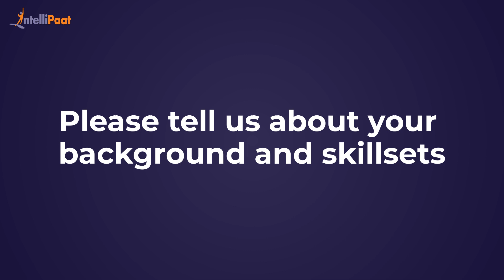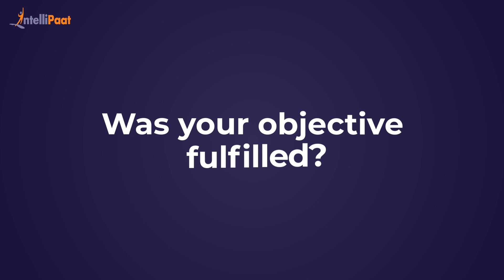Python Course - Intellipaat Review | UpSkilling Success Story | Made Confident In Python Programming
Watch how Ramkumar up-skilled and became confident in python programming. We have helped more than 6, 00,000+ aspiring students as well as working professionals to transform their careers.

Intellipaat Edge

1. 24/7 Lifetime Access & Support
2. Flexible Class Schedule
3. Job Assistance
4. Mentors with 14+ Years of Experience
5. Industry-oriented Course-ware
6. Lifetime Free Course Upgrade